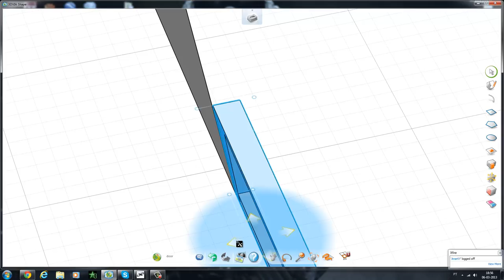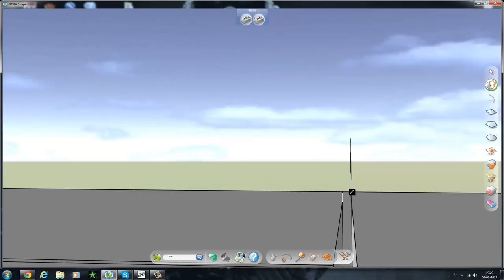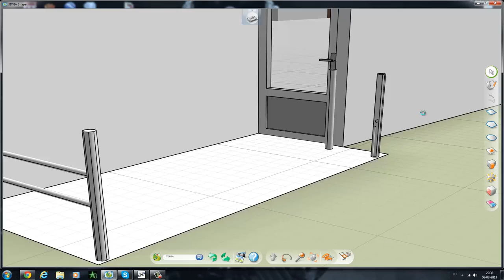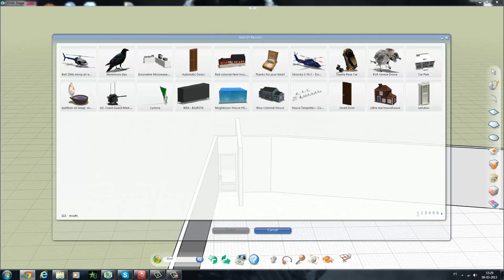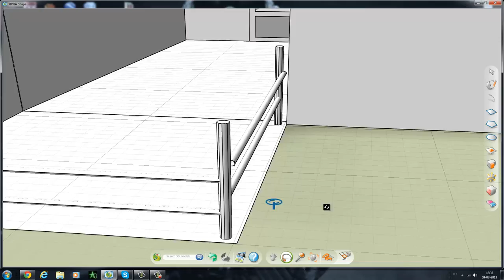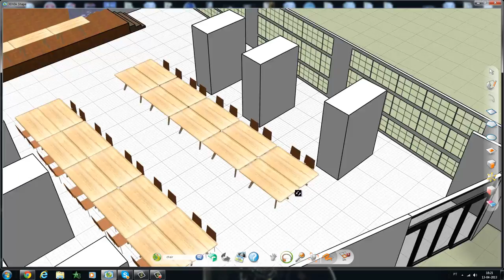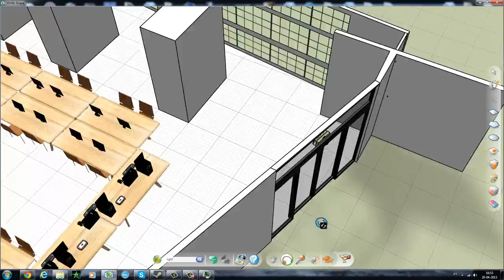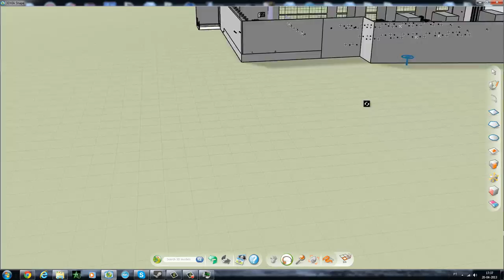Complexo Lan Party...3D VIA SHAPE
Mais um projecto em 3D Via SHAPE...